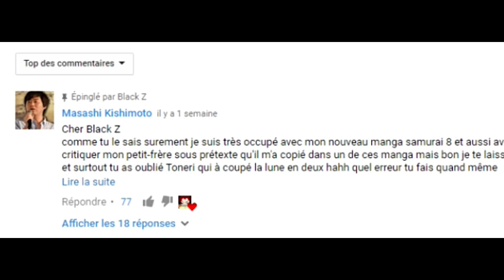5 DÉMONSTRATIONS de FORCE de SASUKÉ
Hello tout le monde, aujourd'hui petite vidéo consacré à naruto shippuden